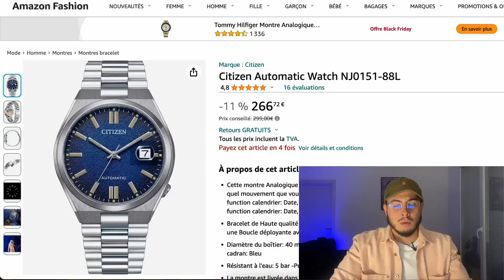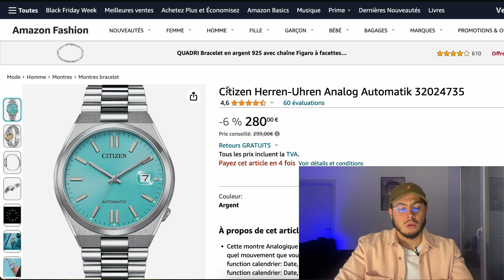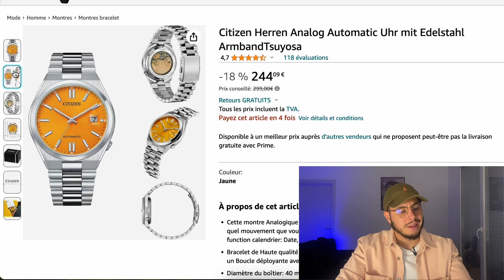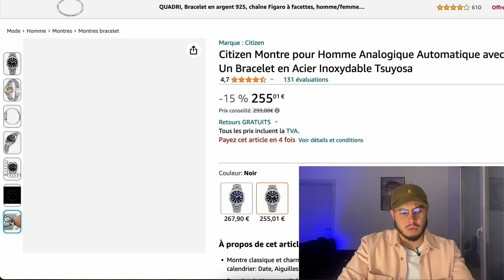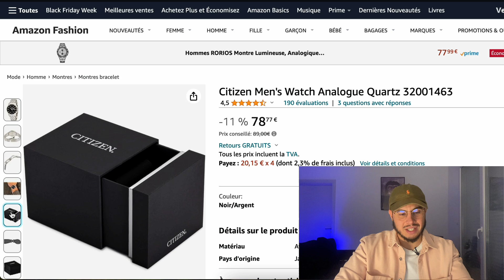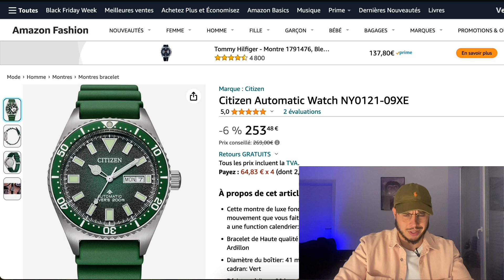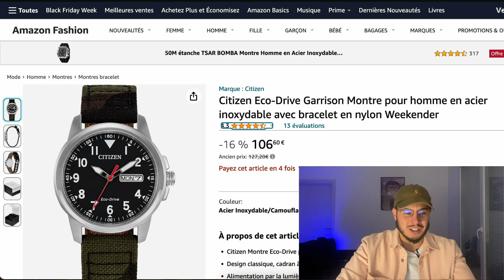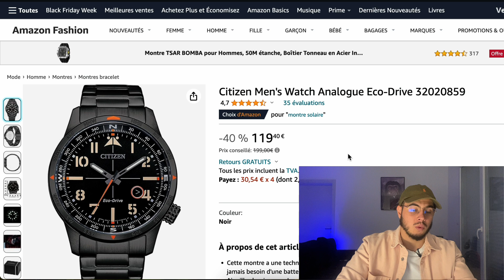Top Citizen Pas Chère (Spécial Black Friday)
Je te partage mon top Citizen en Réduction (Spécial Black Friday)

Citizen Automatic Watch NJ0151-88L

Citizen NH8380-15EE Montre automatique

Citizen Watch CA0791-81X

Citizen Watch AW1231-58B

Citizen Montres Homme Analogique Eco-Drive 32020859

Citizen Automatic Watch NJ0153-82X

Citizen Men's Watch Analogue Quartz 32001463

Citizen Automatic Watch NY0121-09XE

Montre Citizen Homme Analogique Quartz

Citizen Herren-Uhren Analog Automatik 32024735

Citizen Montre analogique Automatique

Citizen Herren-Uhren Analog Automatik 32022708

Citizen Eco-Drive Garrison

Citizen Herren-Uhren Analog Eco-Drive, Solar 32023840

Citizen Herren Analog Automatic

Citizen Tsuyosa Bleu

Citizen Tsuyosa Noir

Citizen Men's Watch Analogue Eco-Drive 32020859

Achète ta Citizen Tsuyosa ici :
Tsuyosa Noir
Tsuyosa Bleu Tiffany
Tsuyosa Bleu
Tsuyosa Jaune
Tsuyosa Vert
Tsuyosa Or/Rouge
Tsuyosa Orange
Tsuyosa Saumon
Tsuyosa Militaire
Tsuyosa Cuir
Tsuyosa Petite Seconde Bleu
Tsuyosa Petite Seconde Moutarde
Rejoignez cette chaîne pour bénéficier d'avantages exclusifs :
🚀 Inscrits toi ici pour avoir des nouvelles de mon projet secret